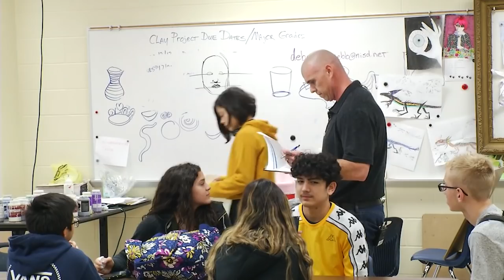Around Northside 1 30 19